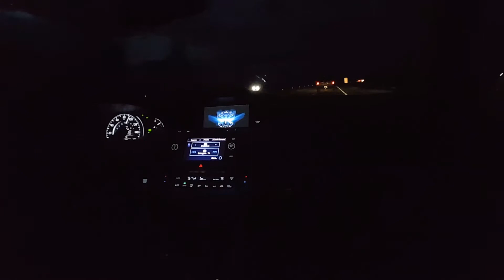ACCORD VS THE WORLD - HIGHWAY PULL EDITION - Accord Diaries - A Commute Worth Watching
Don't take this video too seriously. I'm having fun with the tools i can afford on a 2 hour commute. I know my accord isn't fast but it's fun and practical.

Game Settings: Maxed Out

Running AMD CCC  14.2 Beta Drivers

DISPLAYS - BenQ 27" 1080p LED Gaming Monitor & (2)Asus 22" LCD's * OR * All Three in Eyefinity (5072x1050)
CASE - HAF 932 Advanced
CPU - Intel i7 4770k w/CM Hyper 212+ Push/Pull (OC'd 4.5ghz)
MOBO- AsRock Z87 Fatal1ty
RAM - 16gb Samsung DDR3 1600mhz (OC'd) 2133mhz
GFX - Sapphire HD 7970 (OC'd 1220/1700@1.25v)
PSU - Antec EA750 (750watt)
Headphones - (Shopping Around)
Microphone - Blue Snowball
Mouse - Logitec Gaming Mouse
Speakers - Logitec Surround System
Keyboard - Logitec Ergonomic Gaming Series
Flash Drives - 32gb PNY Usb3, 16gb PNY Usb2, 8gb PNY Usb2